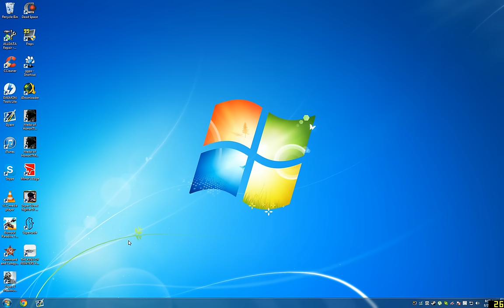KOF XIII SE CRASH ¬¬ (beta version) fix it problem with video codecs!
Can`t play...

quiero llorar X_X

I have the same problem, game grash after SNK LOGO!

PC SPEC: AMD Phenom X6 1090T Processor 4.0mhz
8 GB ram
SAPPHIRE Radeon HD 4870 1GB 256-bit GDDR5
3.5TB Hard drive
monitor 1920x1200

Always crash after SNK logo, i got windows message "game.exe has stopped working"

Already try: reinstall the game, steam & video drivers.
check directX, latest video drivers, old video drivers
run from game directory
run with launch options -w
game.exe run as administrator
run without steam community in-game
verify integrity of game cache, OK
windows is updated
antivirus was unistall
firewall disabled
disable windows aero
try diferent screen resolution

I'm out of ideas, any help is appreciated

logo.

Source
game.exe

Summary
Stopped working

Status
Report sent

Description
Faulting Application Path: C:\Program Files (x86)\Steam\steamapps\common\King of Fighters XIII\game.exe

Problem signature
Problem Event Name: APPCRASH
Application Name: game.exe
Application Version: 0.0.0.0
Application Timestamp: 521d5b0e
Fault Module Name: game.exe
Fault Module Version: 0.0.0.0
Fault Module Timestamp: 521d5b0e
Exception Code: c0000005
Exception Offset: 0011f562
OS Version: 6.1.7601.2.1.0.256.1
Locale ID: 1033
Additional Information 1: 0a9e
Additional Information 2: 0a9e372d3b4ad19135b953a78882e789
Additional Information 3: 0a9e
Additional Information 4: 0a9e372d3b4ad19135b953a78882e789

Extra information about the problem
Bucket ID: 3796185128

FROM DIFERENT LOCATION:

Source
game.exe

Summary
Stopped working

Status
Not reported

Description
Faulting Application Path: D:\JUEGOS\steam\steamapps\common\King of Fighters XIII\game.exe

Problem signature
Application Name: game.exe
Application Version: 0.0.0.0
Application Timestamp: 521d5b0e
Exception Code: c0000005
Exception Offset: 0011f562
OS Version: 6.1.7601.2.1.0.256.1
Locale ID: 1033